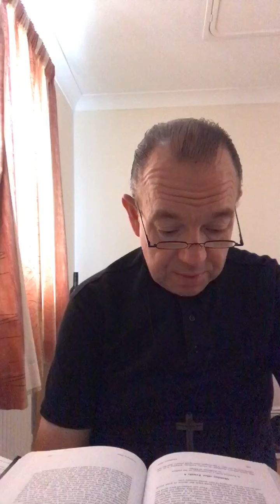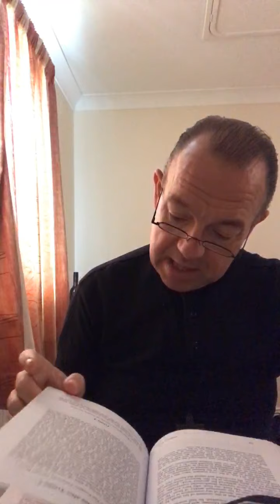Midday Prayer Tuesday after Trinity 4